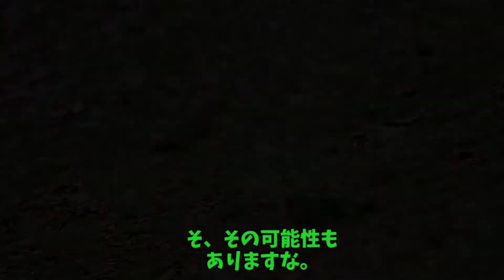アトリ マヒワ カワラヒワの混群動画・松伏公園の野鳥たち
池の周りの木に集まっていたアトリとヒワ類の混群動画。日本海側の公園は野鳥も顔ぶれが違う！新潟に労働をしに行った先の近くの松伏総合公園での早朝の野鳥たち。　令和3年2月　はねのこ